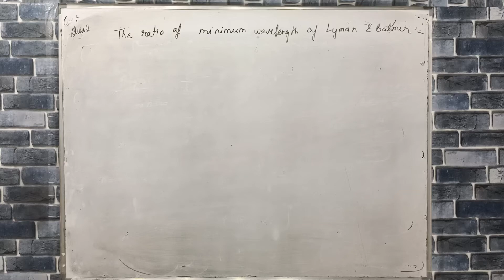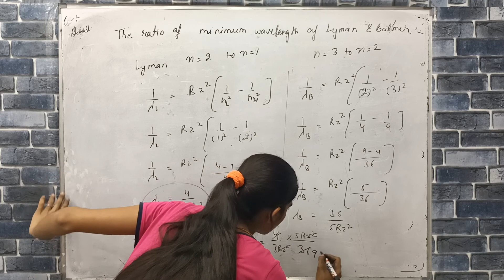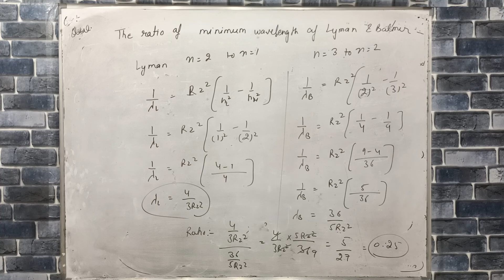the ratio of minimum wavelength of Lyman series and balmer series will be